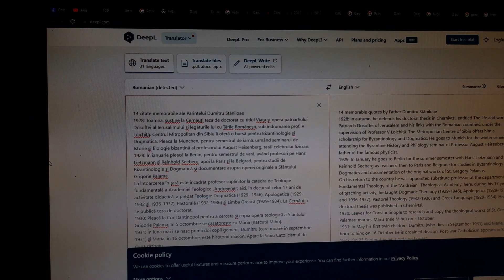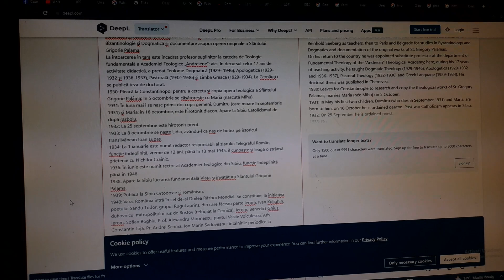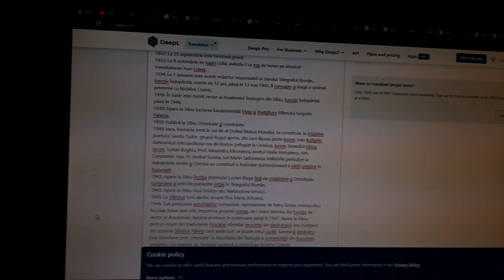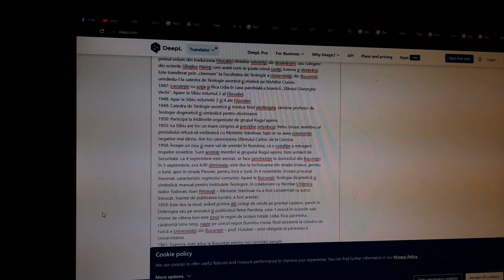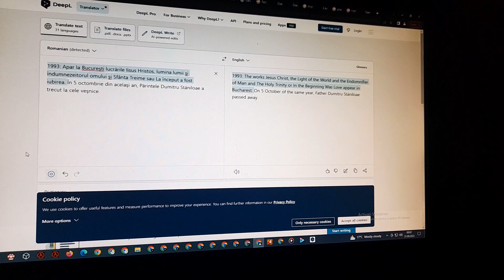Trinitas TV Părintele Dumitru Stăniloae Noaptea Ajunul Învierii lui Lazăr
Pomelnic VII: Mihai Anca Lucian Monica Ioan Marian Florica Elena George Maria Alex Femei Esengul Elena Aypek Sude Stela Doğar Cagla Cătălina Cukurova Femei Grupul Vox Coelestis al Bisericii Iancu Vechi Mătăsari Femei Grupul Vocal Canticum Femei Corul Sound Femei Corul Meloslon Femei Corul Solomnis Femei Corul Emanuel Femei Corul Bisericii Sfântul Ciprian Zlătari Femeii Corul Gavril Musicescu al Bisericii Balvedere Sfânta Ecaterina Femei Sopran Mihalea Virban Daniela Bocșan Miruna Iancu Raluca Dumitru Alto Andreea Grigorie Cătălina Vlad Ina Creciun